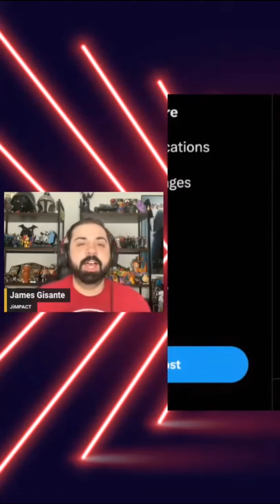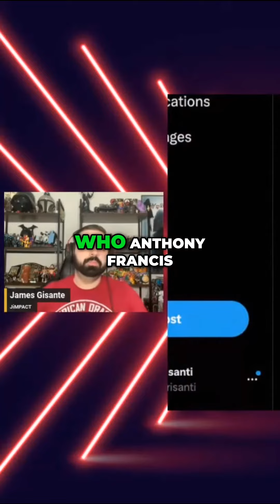PCO's Electrifying Entrance: Bringing Life to the Ring!